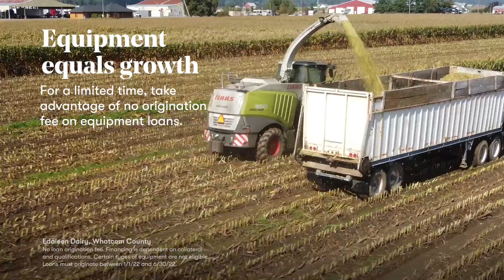Peoples Bank - Business Loans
Peoples Bank is the go-to bank for Washington's business community. Take advantage of our current equipment loan promotion.